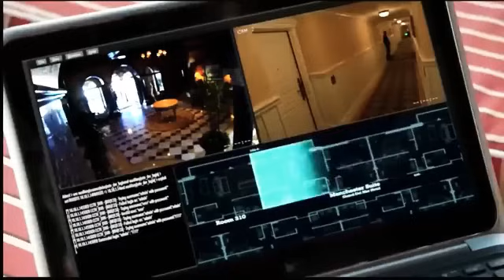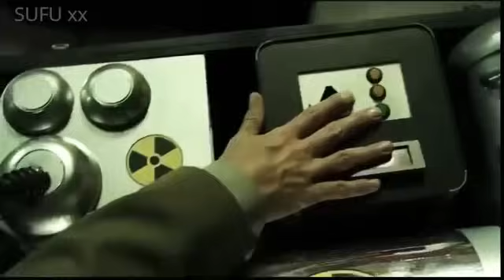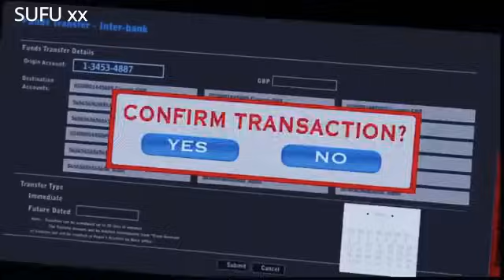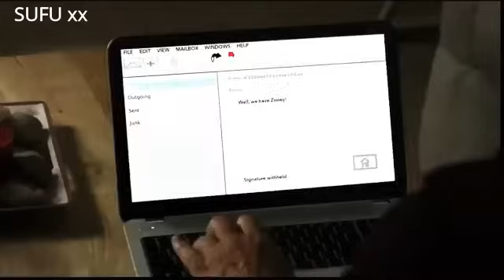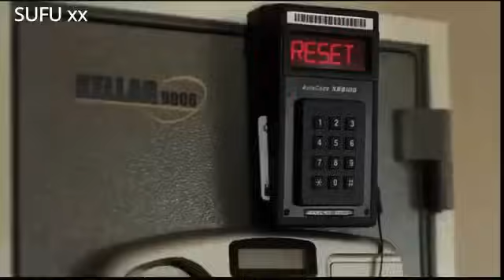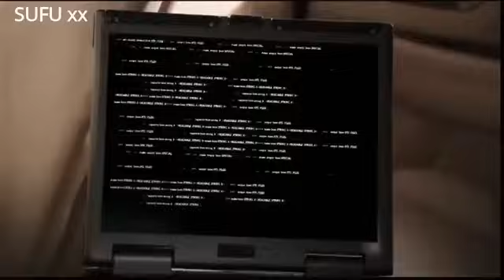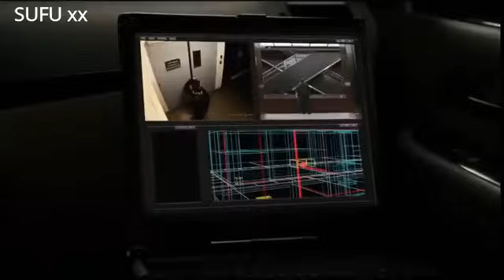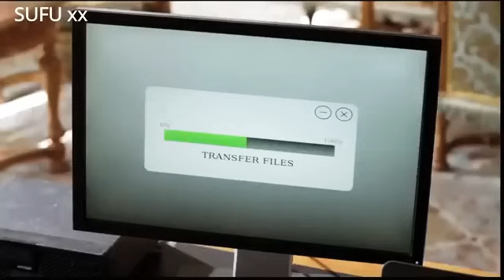Best Action full movie] James bond] No time to die] English HD